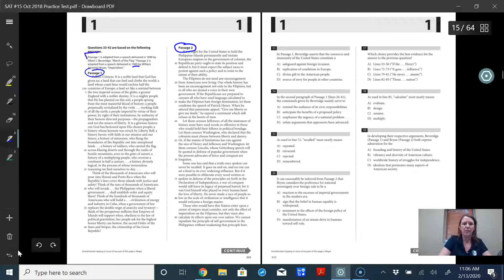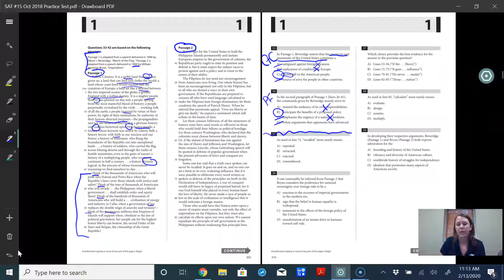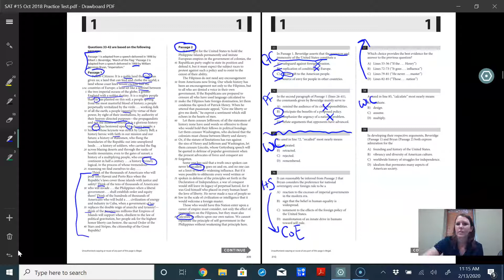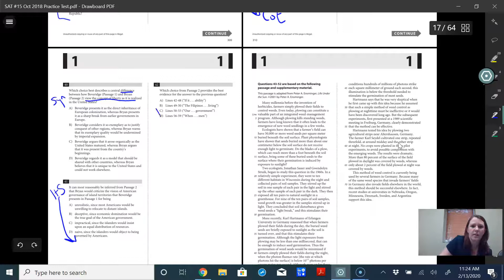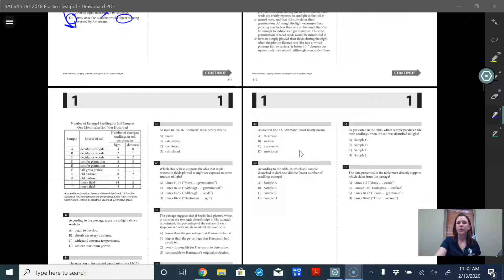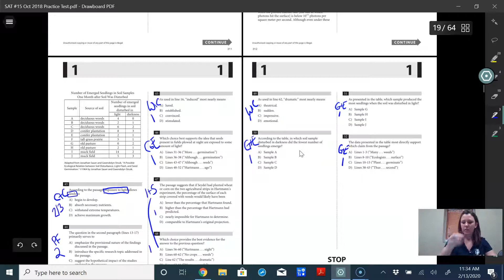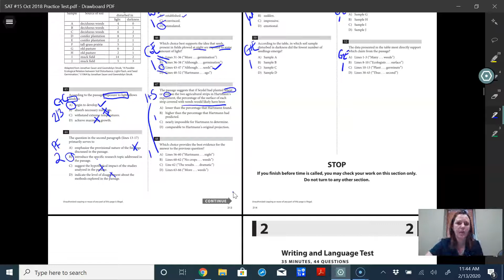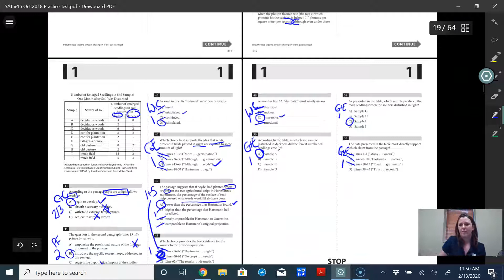SAT Oct 2018 - Reading (Passages 4 - 5)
Passage #4 - 0.0 secs
Passage #5 - 23:35 secs